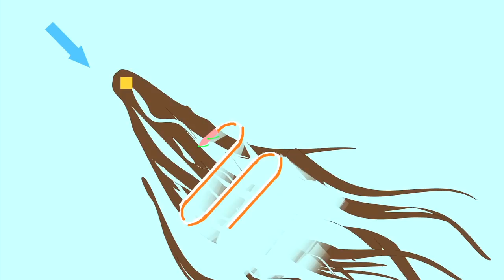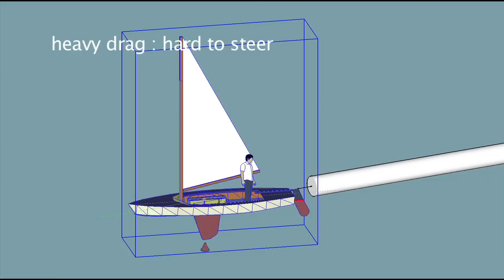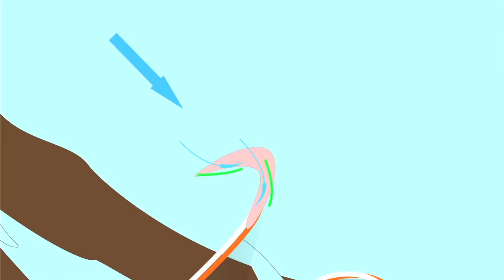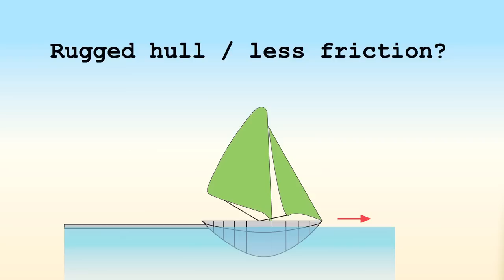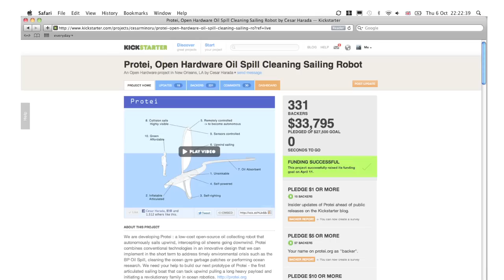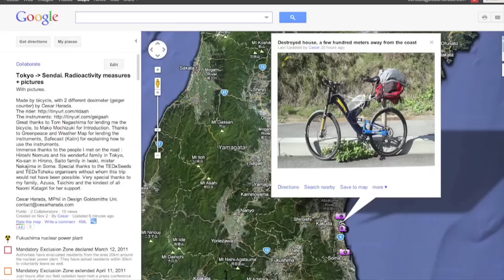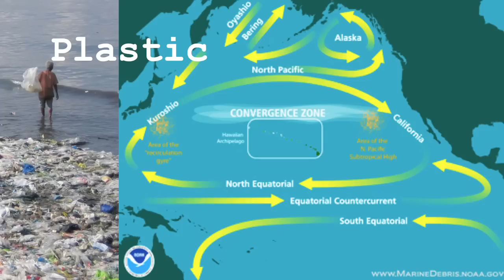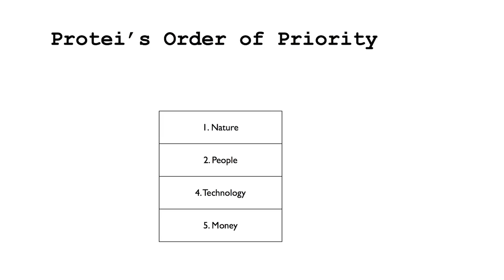TEDxSanDiego 2011 - Cesar Harada - Protei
Cesar Harada graduated from the Ecole Boulle in 2001 with historical results, entered the ENSAD where he studied Animation film. He studied Product design at the ENSCI Ateliers Saint-Sabin Paris, and graphic design in Central Saint Martins London. He worked as computer graphics teacher in the Architecture school of Versailles, as stage designer, had his films, art and performances in major international Museums and venues. In 2009 he graduated from the Royal College of Art, Design Interactions, and won [THE NEXT IDEA] Ars Electronica, the "Sustainable art award", a Helen Hamlyn and Adobe Award and he's a TED fellow 2010. Now coordinating the Open_Sailing team (about 40 people), a group developing software and hardware technologies towards the fabrication of the first International Ocean Station.